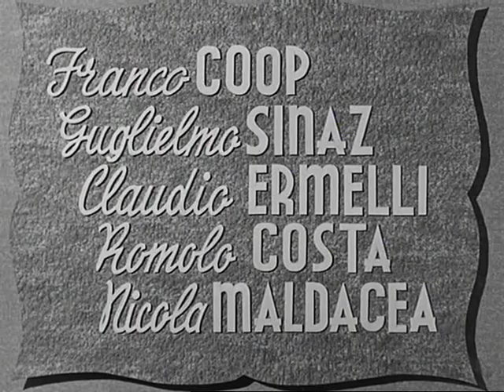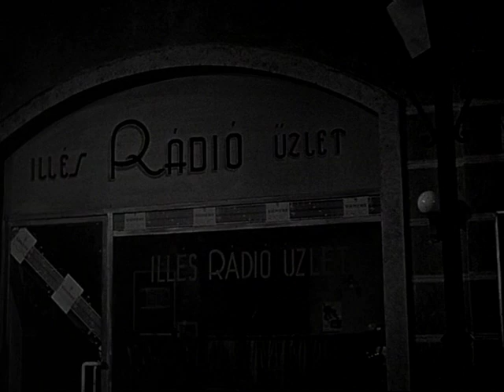La fortuna viene dal cielo | Commedia | Film completo in italiano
Regista: Ákos Ráthonyi (as Akos Ratoni)
Sceneggiatura: Sergio Pugliese, Ákos Ráthonyi
Star: Vera Carmi, Roberto Villa, Sandro Ruffini

Il mercante ungherese Giovanni Illes viene rintracciato dai suoi debitori. Ma il suo negozio non lavora bene e lui non può pagare i debiti. Per salvare in extremis il padre dal fallimento, Anna propone di andare a parlare con l'avvocato per guadagnare una proroga sui pagamenti.